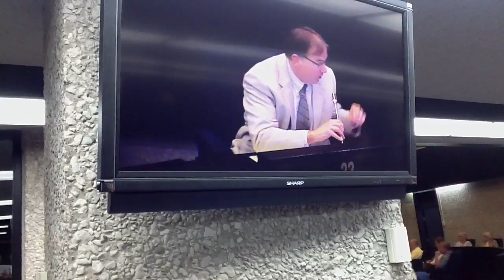28) Sign Fight City Council 2012